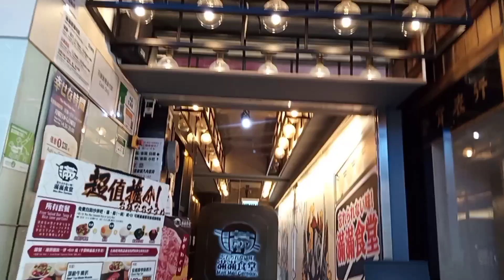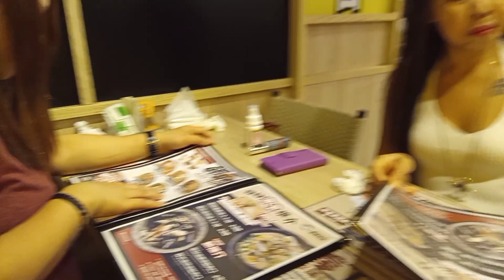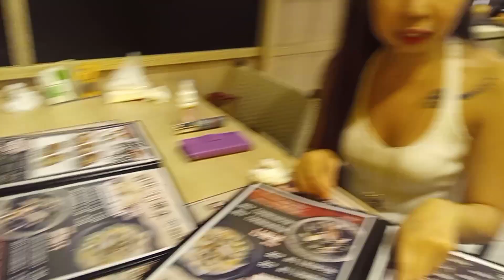Late lunch @Man-Man Canteen Hongkong //